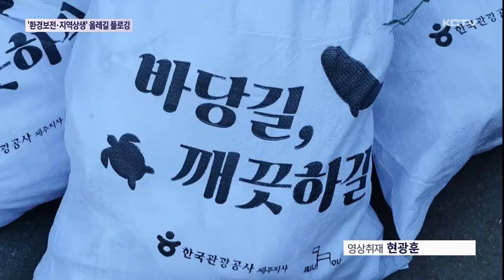'환경보전·지역상생 한뜻' 올레길 플로깅 눈길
걷거나 뛰면서 쓰레기를 수거하는 이른바 '플로깅'이 최근 주목받고 있는데요.

제주올레와 지역사회, 기업이 한데 모여 환경보전과 상생의 의미를 되새기는 플로깅 행사가 열려 눈길을 끌었습니다.